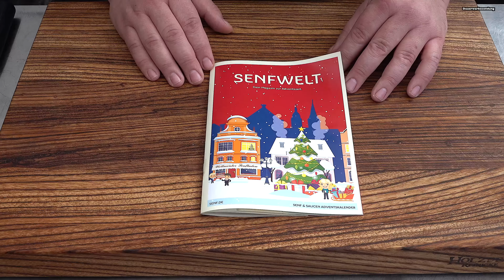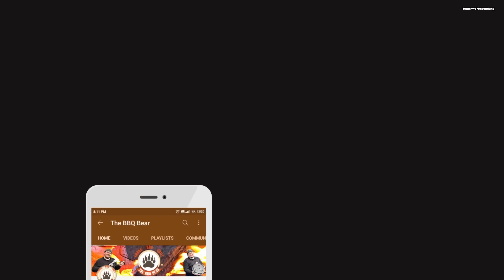Rostbrätel vom Grill | Rostbrätel mal ganz anders| The BBQ BEAR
Heut gibt es ein paar Rostbrätel  vom Grill | Rostbrätel mal ganz anders| sehr lecker .
Seht selbst
Euer Michael

⚠️⚠️Jetzt NEU.
WIE GEWÜNSCHT. !

⚠️⚠️Werbung
Mit dem CODE : BBQBEAR10 könnt Ihr Fleisch Online kaufen und bei den Beefbandits
10 % auf Euren Einkauf sparen !!

⚠️⚠️Werbung Unser Shop
❌Meine Bärenstarken Gewürze bekommt Ihr hier und etliche andere Sachen die das Griller Herz     höher schlagen lassen